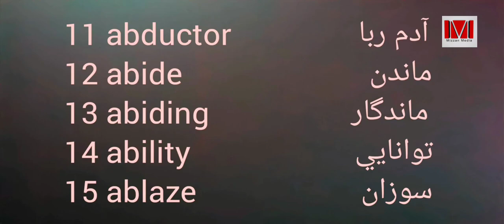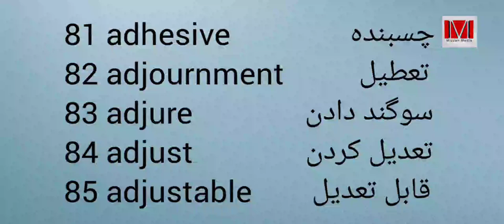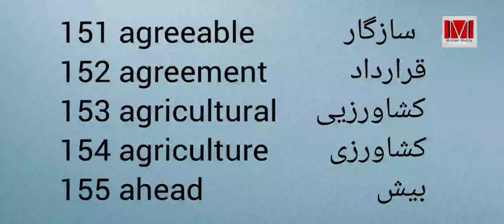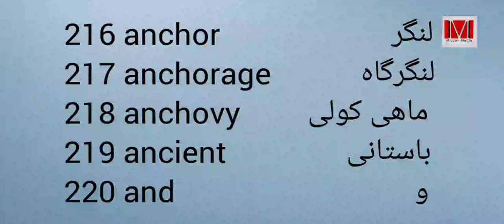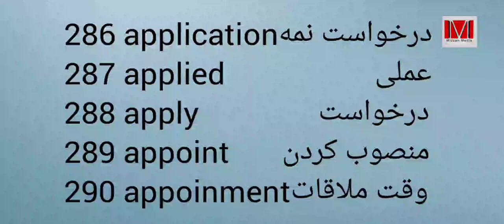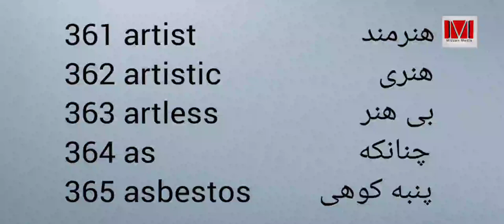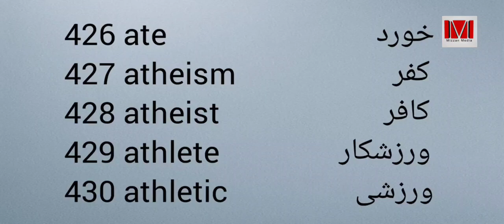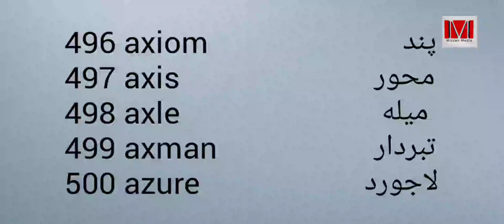English to Farsi Dictionary 500 words Aa-Az - آموزش انگلیسی و فارسی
فرهنگ لغت | Afghan Dictionary
20 لغت - Part 127 فرهنگ لغت انگلیسی به دری